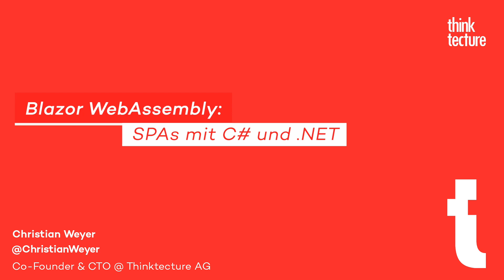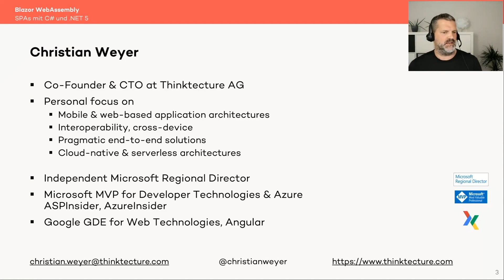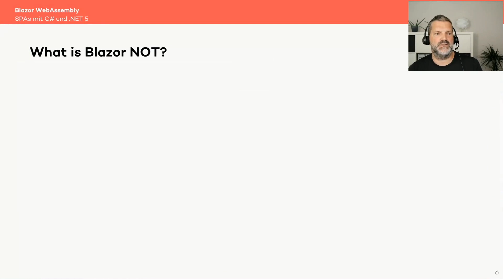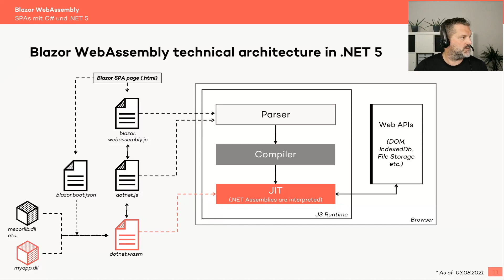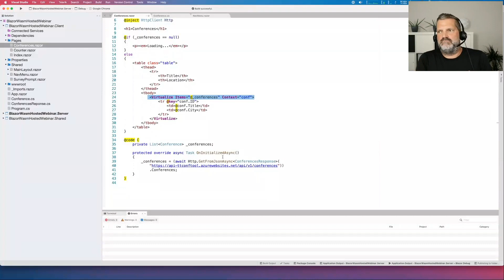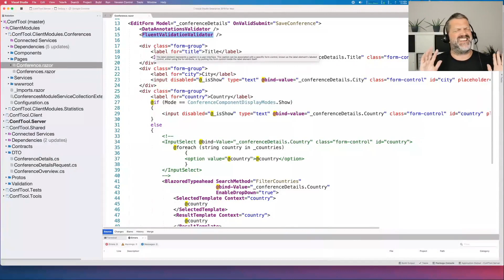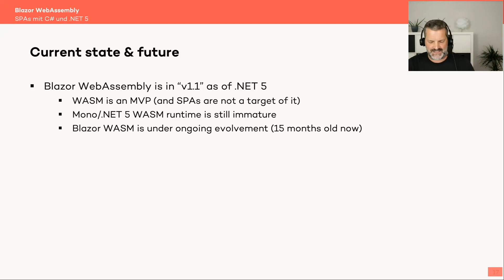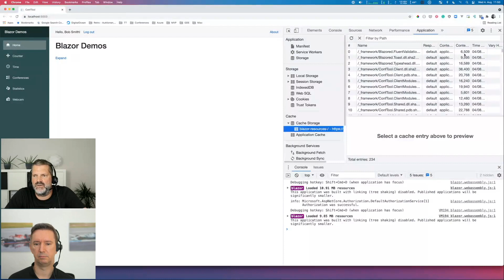Blazor WebAssembly: SPAs mit C# und .NET (Webinar vom 04.08.21)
Blazor-Whitepaper "ASP.NET Core Blazor WebAssembly - das SPA-Framework für .NET-Entwickler?" zum Download

Single Page Applications (SPAs) schreibt man mit JavaScript oder TypeScript – na klar! Mit ASP.NET Core Blazor gibt es jedoch eine mögliche Alternative für .NET-Entwickler. Auf Basis des Web-Standards WebAssembly stellt es Tooling und eine Runtime zur Verfügung, über die man SPAs mit C# & Razor entwickeln kann.

In dieser Session zeigt .NET- und Web-Veteran Christian Weyer anhand praktischer Beispiele was mit Blazor WebAssembly in .NET 5 möglich ist, vor allem hinsichtlich "Full Stack"-Programmierung für End-to-End Web-Anwendungen. Ein realistischer Blick auf die Grenzen der Technologie darf hierbei freilich nicht fehlen.

Was Sie erwartet:
- Single Page Applications (SPAs) mit Blazor
- Blazor-WebAssembly-Grundlagen
- Typische SPA-Anwendungsfälle beleuchtet
- Realistische Einschätzung des Status Quo & Ausblick
- Demos

Was Sie NICHT erwartet:
- .NET 5 Deep Dive
- Blazor Deep Dive
- Blazor Server